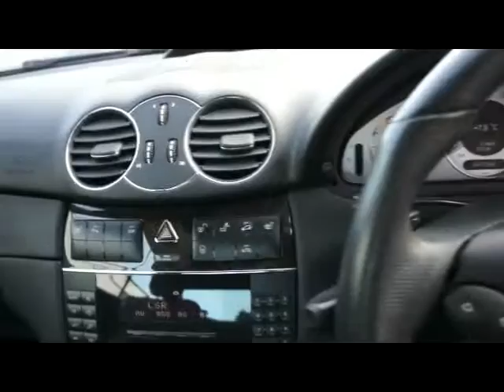FOR SALE 2007 (57) MERCEDES CLK200 KOMPRESSOR SPORT 1.8 PETROL AUTOMATRIC COUPE - GU57YVV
18" AMG ALLOY WHEELS, FRONT + REAR PARKING SENSORS, ELECTRIC HEATED MEMORY LEATHER SEATS, CRUISE CONTROL, CLIMATE CONTROL, RADIO + MULTI CD PLAYER, AUTOMATIC HEADLIGHTS, MULTIFUNCTION STEERING WHEEL, ISOFIX, ONE FORMER KEEPER, Full service history, 18" AMG Alloy Wheels, Front + Rear Parking Sensors, Automatic Headlights, Climate Control, Cruise Control, Daytime Running Lights, Electric Windows, Electric Folding Door Mirrors, Electric Heated Memory Seats, Radio + Multi CD Player, Remote Central Locking, Rain Sensors, Multifunction Steering Wheel, Isofix, Full Service History. 4 seats, METALLIC BLACK WITH BLACK LEATHER INTERIOR, THIS IS A SELF GENERATED ADVERT FROM THE VEHICLE REGISTRATION NUMBER AND GENERAL SPECIFICATION MAY DIFFER** PLEASE VISIT OUR WEBSITE TO VIEW MORE PICTURES AND WATCH A VIDEO OF THIS CAR - OVER 100 MERCEDES AND VOLKSWAGEN IN STOCK - PART EXCHANGE WELCOME - FINANCE ARRANGED - DRIVE AWAY CAR INSURANCE AVAILABLE - FREE PARTS AND LABOUR WARRANTY - FREE HPI CHECK, OPEN 7 DAYS A WEEK TRADING SINCE 1983 350 CARS IN GROUP STOCK 4 BRANCHES IN THE SOUTH EAST